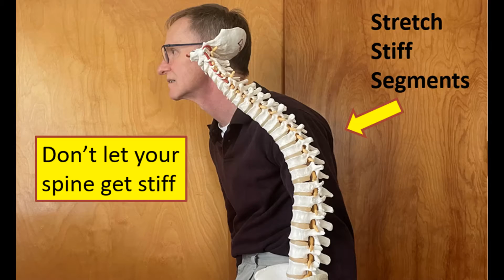Stretch Stiff Segments of the Spine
The thoracic spine tends to get rounded and stiff with sitting, cellphone and computer use. By using a towel roll or a small ball you can mobilize stiff segments of the spine. Learn about my wellness courses at movementforwellness.net